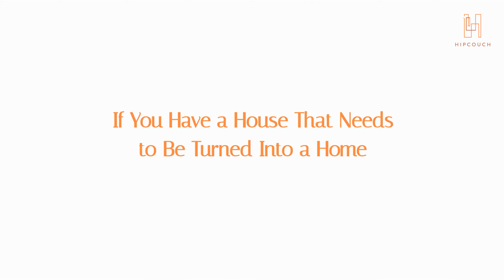3 BHK Apartment in Avanti, Worli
Take a peek through this 3 BHK apartment in Worli, where we designed every room with elegance and functionality.

Explore how we used colours, textures, lighting, furniture, and accessories to create a harmonious and cosy home for our clients.